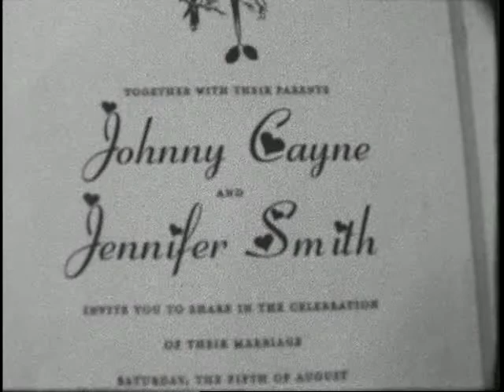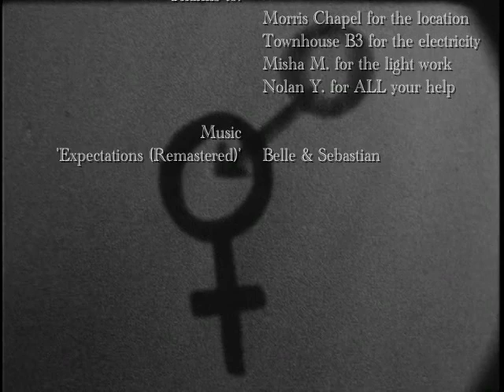Topsy Turvy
A Film by Linda Lopez